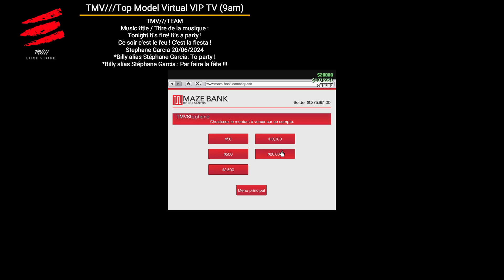TMV/// TEAM Petite soirée à 750.000 $ GTA RP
TMV///Top Model Virtual VIP TV (9am)
TMV///TEAM RP
FL Studio
Tonight it's fire! It's a party !
Ce soir c'est le feu ! C'est la fiesta !
*Merci à TYARA pour m'avoir prêté ta voix ma belle 😍🥰😘
Stephane Garcia 20/06/2024
*Billy alias Stéphane Garcia: To party !
*Billy alias Stéphane Garcia : Par faire la fête !!!

*Petite soirée pour une fois à 750000 dollars 😂🔥🏌🎼✨🍾🥂
*Small evening for once at $750,000